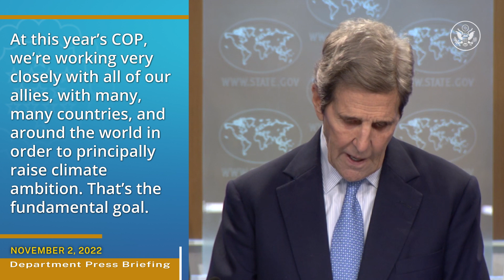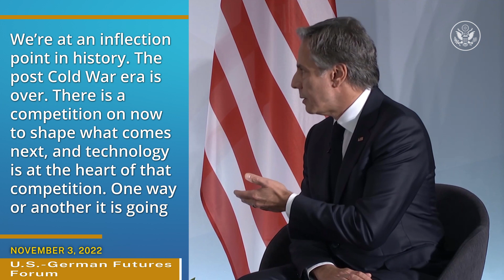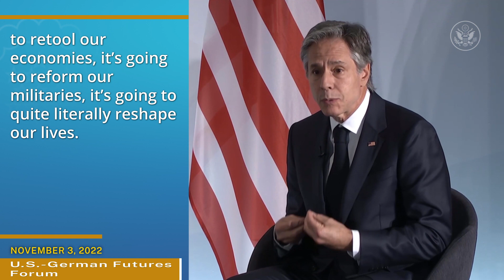The Week At State • A review of the week's events at the State Department, Oct. 29 - Nov. 4, 2022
In "The Week at State," Secretary of State Antony J. Blinken travels to Germany for the G7 Foreign Ministers’ Meeting and the U.S.-German Futures Forum. The G7 ministers discuss a range of pressing global challenges, including the G7’s sustained support for a democratic, sovereign, and prosperous Ukraine.  Secretary Blinken also joins German Foreign Minister Annalena Baerbock at the Futures Forum for a moderated discussion on the future of democracy in a digital world.  Special Presidential Envoy for Climate John Kerry previews U.S. engagement at the 2022 United Nations Climate Change Conference, more commonly referred to as COP27, which takes place November 6-18 in Egypt.  Spokesperson Ned Price comments on the African Union’s announcement of the signing of a cessation of hostilities between the Government of Ethiopia and the Tigrayan People’s Liberation Front and affirms the United States' commitment to supporting this African Union-led process and to partnering to advance peace in northern Ethiopia.